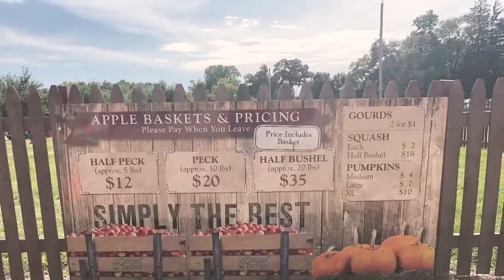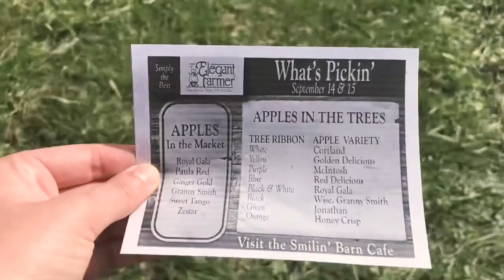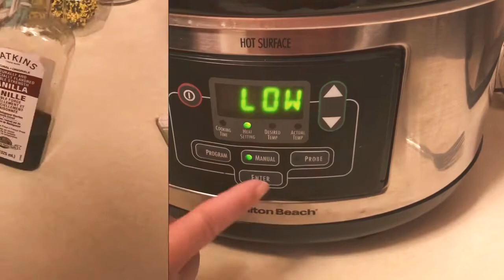Apple Picking and Homemade Goodies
Had a fun time apple picking with my mom and friend. Then the next day made some applesauce and dehydrated apples.  Will link the different recipes I looked at below!